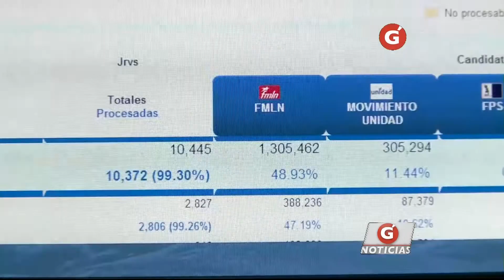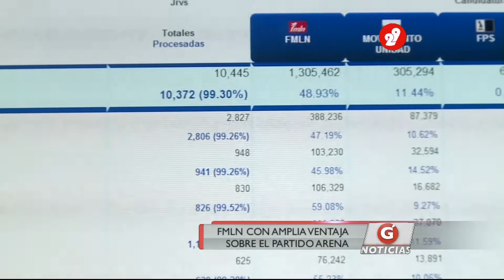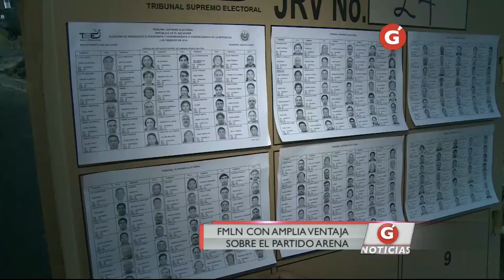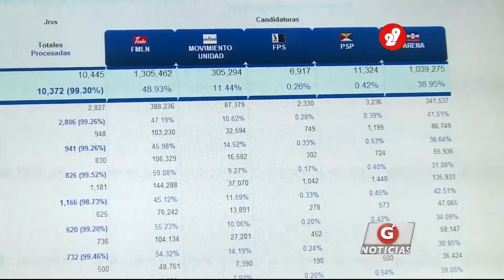FMLN CON AMPLIA VENTAJA SOBRE EL PARTIDO ARENA